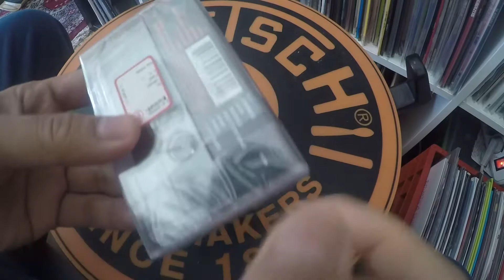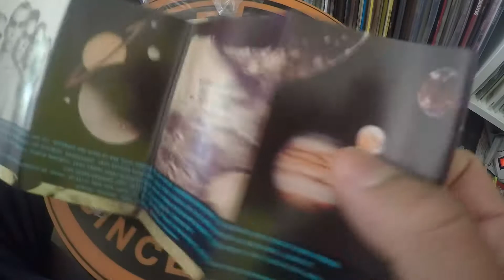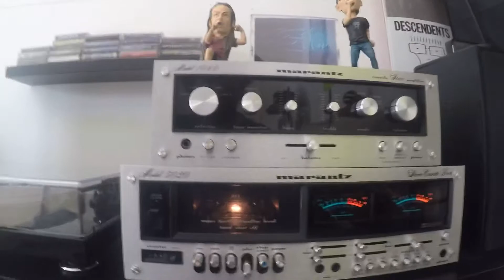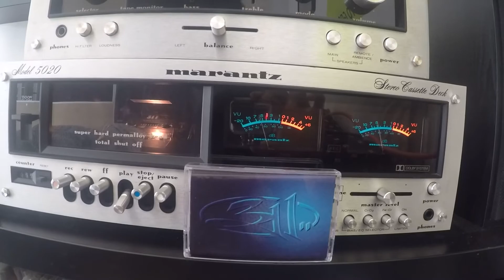Unboxing music cassette 311 s/t album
311
S/t album
Music cassette